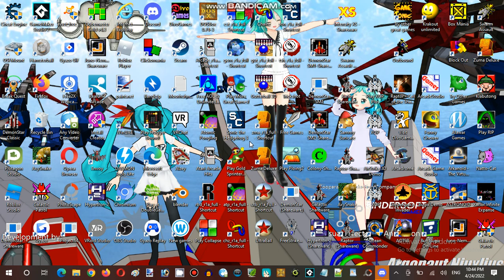Ice Cream Sundays Hour Streaming at Terminal Internet Reality Establishment 03 Part 12